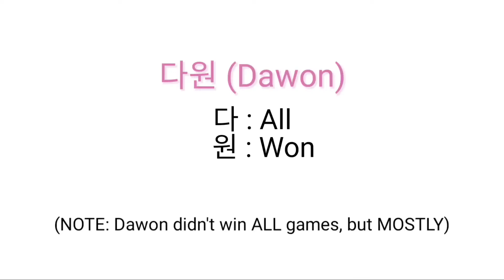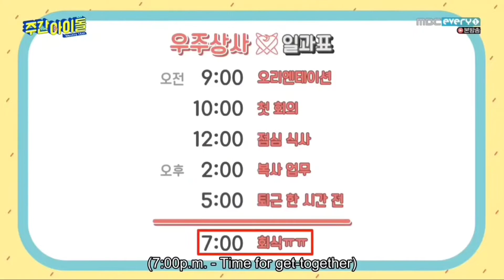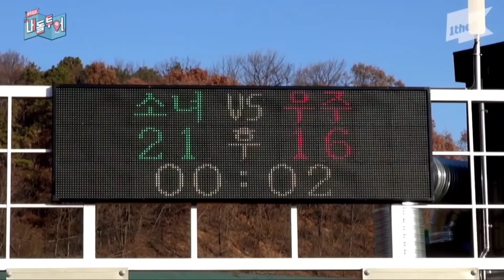WJSN (우주소녀) DAWON (다원) was BORN TO BE WINNER || Compilation of Dawon's Win Part 3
19. Idol Picnic
- Ep. 16
- Ep. 17
21. Idol Radio